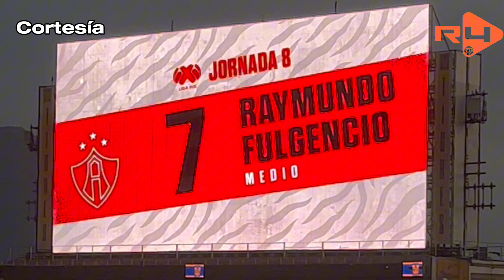Marcaje Personal: Raymundo Fulgencio regresa al Universitario.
Seguimos a Raymundo Fulgencio en su regreso al Volcán.